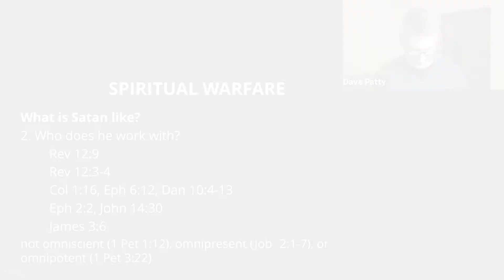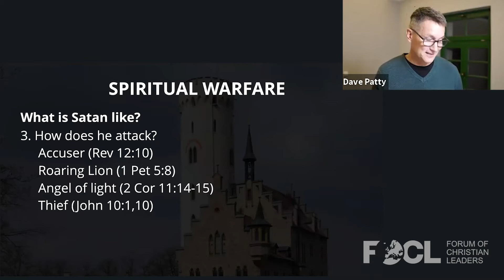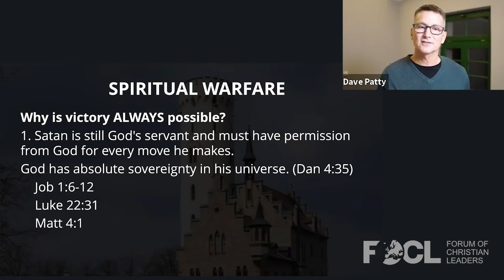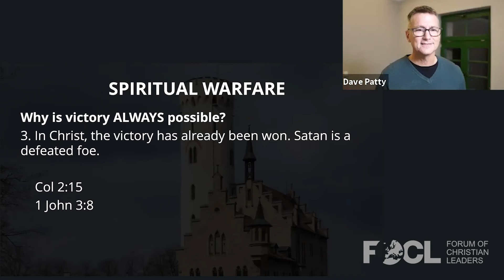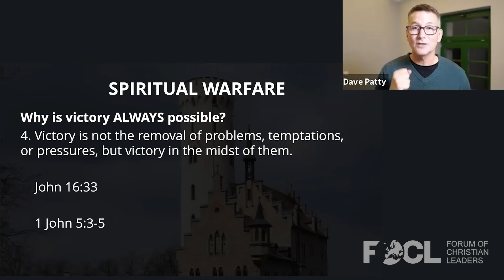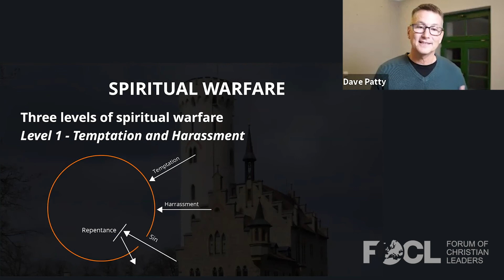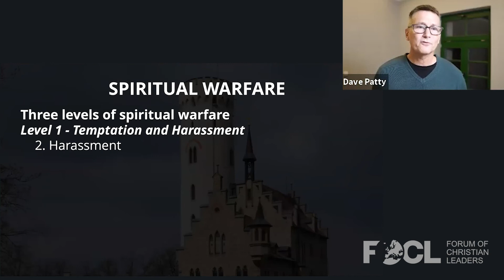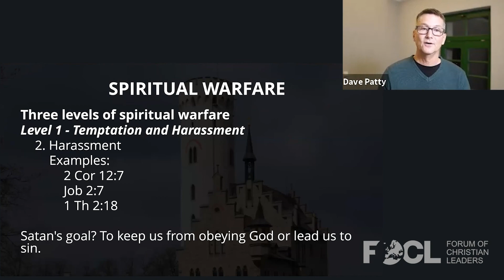Spiritual Warfare Part 2 - Know the Enemy's Strategy - Dave Patty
Five hundred years before Christ, the great Chinese general Sun-tzu wrote these words in his volume on “The Art of War.” "One who knows the enemy and knows himself will not be endangered in a hundred engagements. One who does not know the enemy but knows himself will sometimes be victorious, sometimes meet with defeat. One who knows neither the enemy nor himself will invariably be defeated in every engagement." Paul echoed these same sentiments about spiritual warfare when he wrote to the Corinthian church, ". in order that Satan might not outwit us. For we are not unaware of his schemes." (2 Cor 2:11). Do you know your enemy? What are his schemes?

Part 2 - Know His Strategy
Spiritual warfare takes place on three levels, from temptation and harassment, to strongholds, and then to demonization. Understanding the characteristics of each level will help you to stay oriented in the battle and use the specific Biblical strategies that are designed for each zone of escalation.